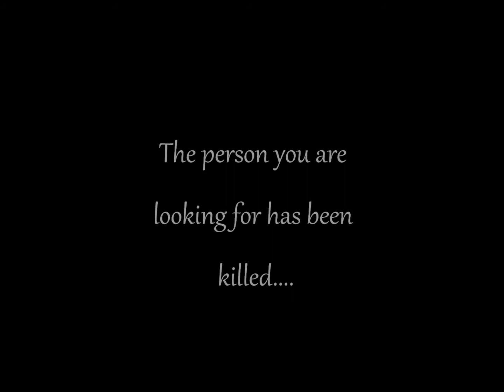PAWS Teaser Trailer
There is a creature alive today...that lives to kill,,,,a mindless eating machine.It will attack and devour anything.It is as if the devil created a monster, and gave it...paws.